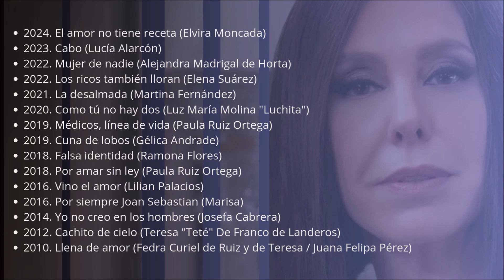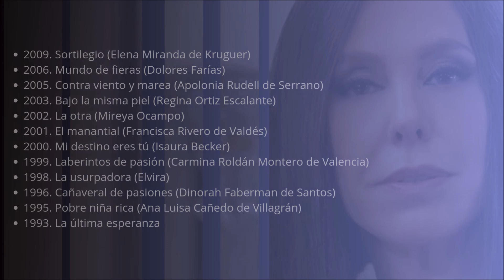Un recorrido por las telenovelas de Azela Robinson